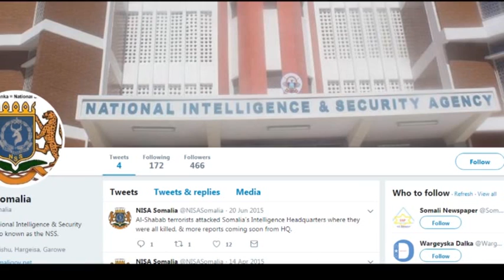WARAR Deg Deg ah: C/Qaasim Salaad oo uhiiliyay MD Farmaajo & RW Kheyre..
Wararkii Ugu Dambeeyay ee Somalia & Caalamka...

Mahadsanid..